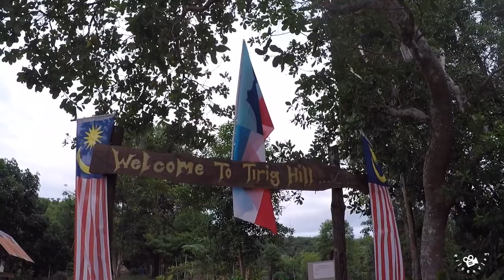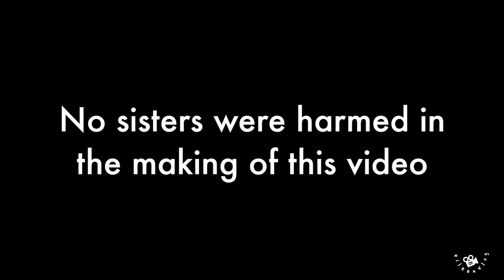Kota Kinabalu 2017 Ep1: Tennis | Hiking | Movie | Mooncake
It has been 4 months since I had a staycation in Kota Kinabalu, Malaysia. My sister works in KK and I haven’t seen her for months! I stayed there for a little more than a week and in this video, I am sharing with you what we did on Day 2 and Day 3 when I was there!

Productions!
Shot with GoPro Hero 5 Black
Edited with iMovie 10.1.5

Follow them!